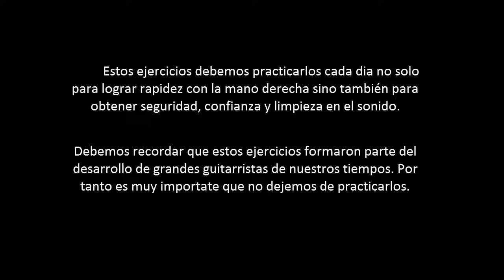Clases de Guitarra Española. Punteo en la Guitarra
Clases de Guitarra Española. Clase 3: Ejercicios Punteo en la Guitarra